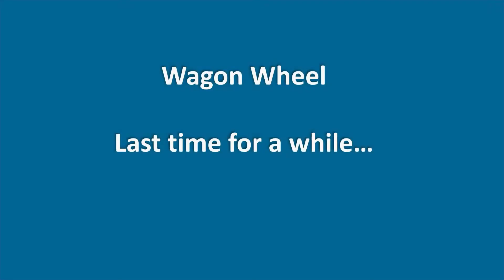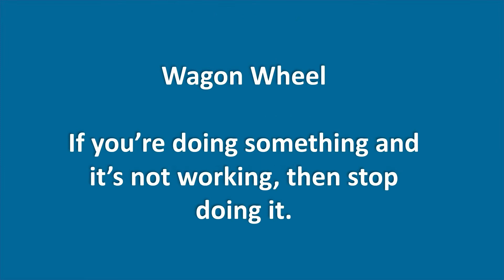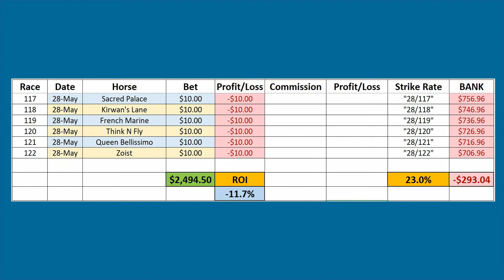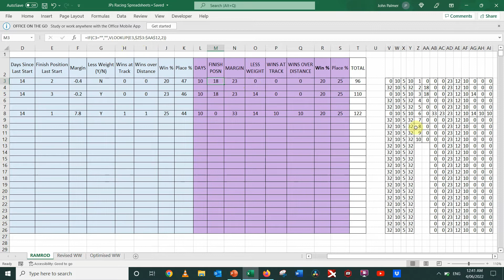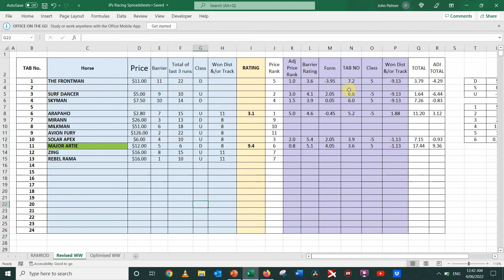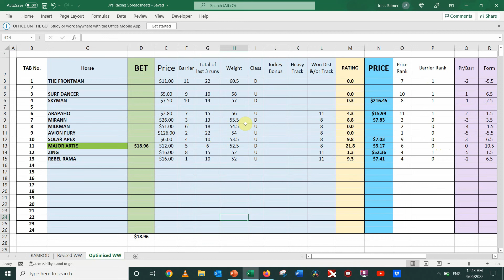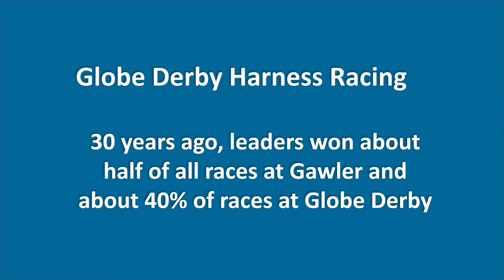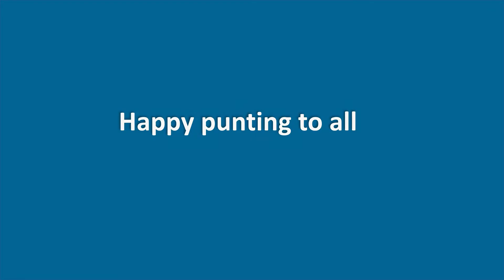WAGON WHEEL - last time for a while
JP's last thoroughbred racing post for a while, applying RAMROD, Revised Wagon Wheel and Optimised Wagon Wheel to Rosehill Race 7, June 4, 2022. He also reflects on some recent harness racing data.
DOWNLOAD INSTRUCTIONS:
Once the spreadsheet is open in Google Sheets, it is locked and I’m the only person who can edit it.
For you to be able to use it, the following should do the trick.
Select File then Download
Then select Open with Excel (or whatever your default spreadsheet program is)
If it’s Excel then it will display a yellow bar which says Protected View.
Just hit Enable Editing and you should be good to go – just save it to your computer for later use.